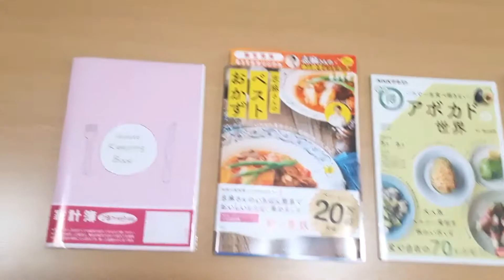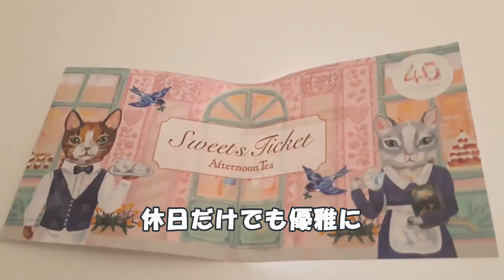元ひきこもり主婦のおちんぎん | 手取りが10万円きったよ | 休日の食事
本当は休業補償とかを受け取ってから
動画にしようと思っていたのですが
待てど暮らせど振り込まれないので…( ﾉД`)…